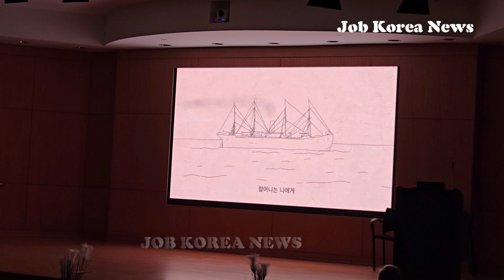[영상] 조지아주립대학교,'하와이 연가'이진영 감독 특별 강연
/ 하와이 연가,조지아주립대학교,이진영 감독,다튜멘터리 영화, 한인 이민 ,
이번 행사에서 한인 이민 121년 역사를 배경으로 제작된 다튜멘터리 영화 하와이 연가 이진영 감독이 특별 연사로 초청돼 학생들과 함께하는 자리를 가졌다.